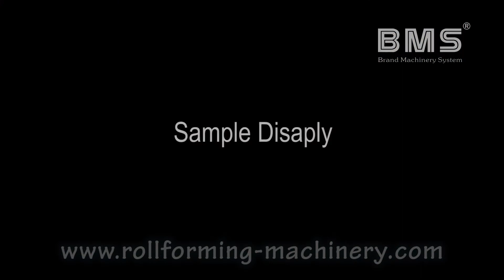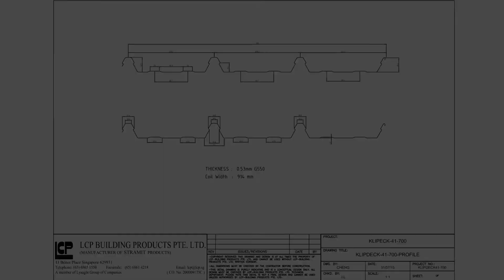Singapore Popular Style Klip Lok Roofing Panel Roll Forming Machine